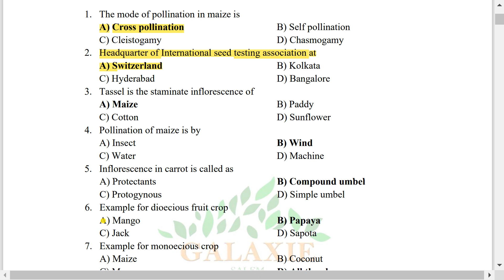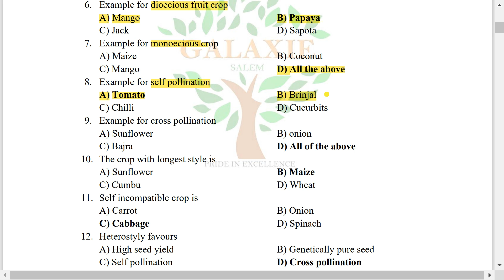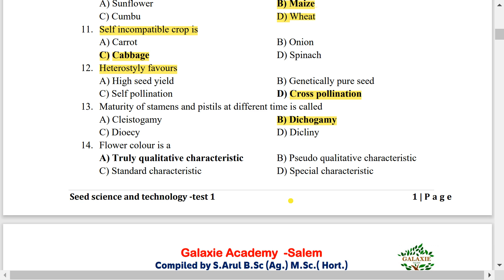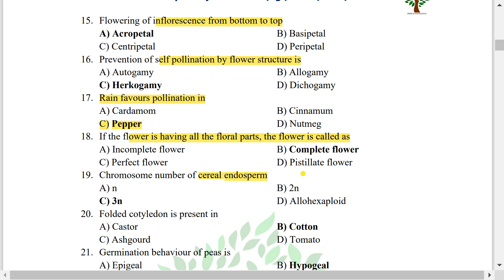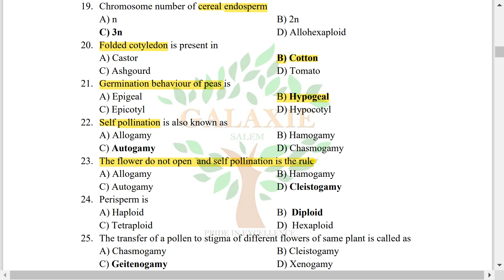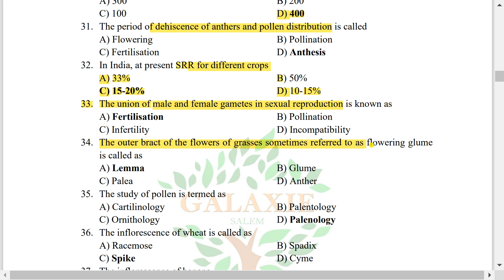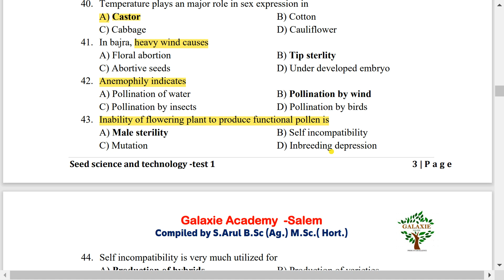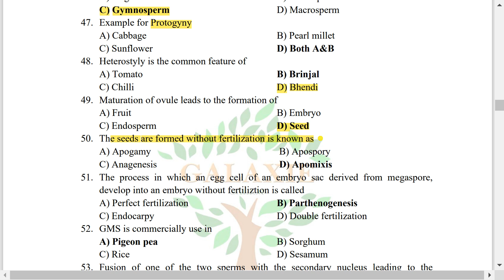TNPSC AO/HO/ADH- Seed technolgy test 1- Galaxie academy Salem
Galaxie Academy
(Premiere institute for AO/HO/ADH/AAO /IBPS SO (AO) Exam)
86/28 Junction main road,
Subramania Nagar, 1st Gate, Salem-5